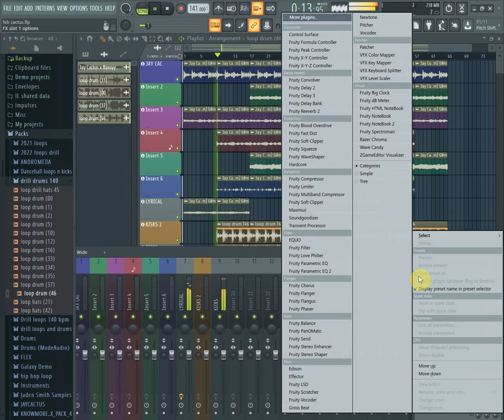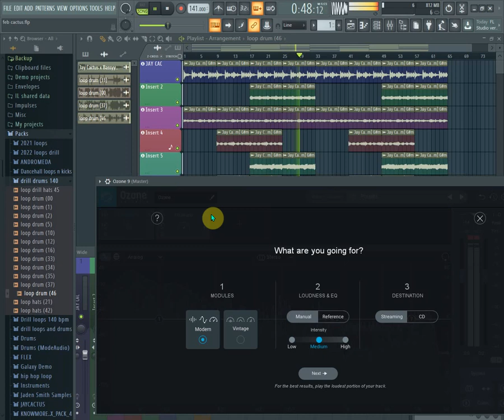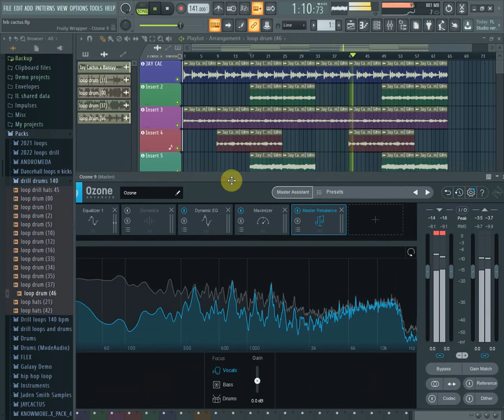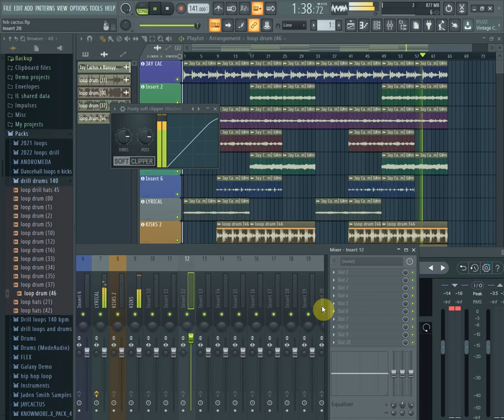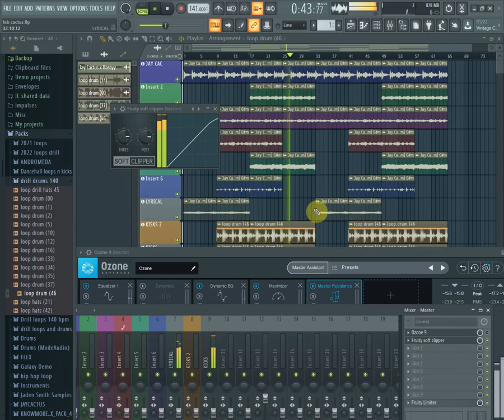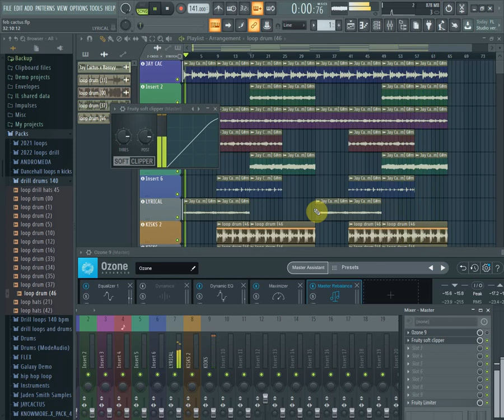HOW WE MADE CENTRAL CEE TYPE BEAT ON FL STUDIO 21. (EASY STEPS) 2022.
MY FAVORITE GEAR:
🎥 My camera
💻 Best music production laptop
🎙️ Best studio mic for vocals
🎤 My boom mic
🎧 My favorite studio headphones
🎛️ Best audio interface
🖱️ My favorite mouse
🎹 My midi keyboard
🔊 Must have studio monitors

WHO AM I:
I'm Bonny Beats, a Mechatronic Engineer who lives in Kenya. I make videos about making beats Music video, business and share some helpful tips and tricks about FL Studio.

GET IN TOUCH:
If you’d like to talk, I’d love to hear from you. I try my best to reply to things but there sadly aren't enough hours in the day to respond to everyone 😭